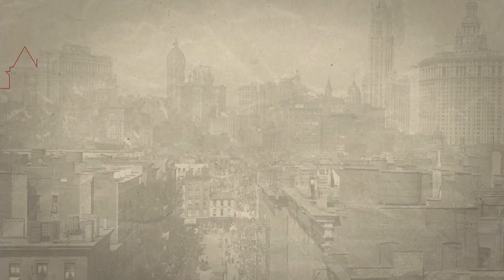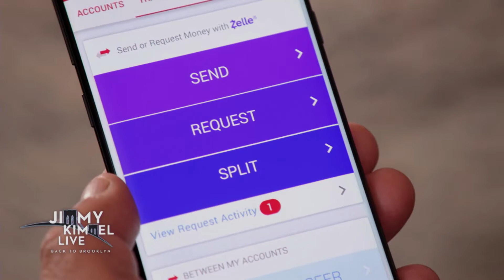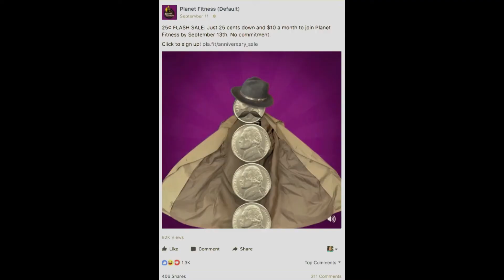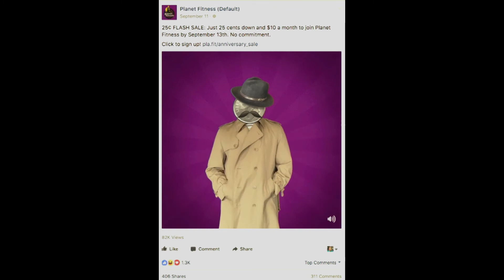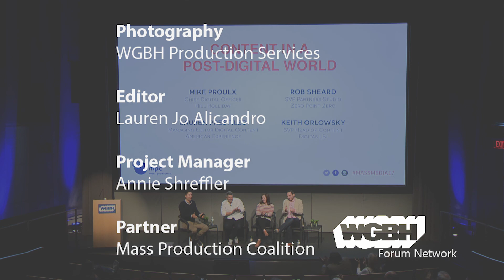Mass Media Expo: Content in a Post Digital World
Gone are the days of traditional versus digital media. It’s all just media now. And it’s becoming 100% digital. In fact, Forrester Research would say we’re now in a “post-digital” era of media and marketing where any digital distinction has dissolved. Digital is now integrated into everything and it’s fundamentally changed how we make and engage content.

This discussion will tackle how we think about media across platforms today, what drives impact, and how to reach audiences with content in the post-digital era of mashed-up media.